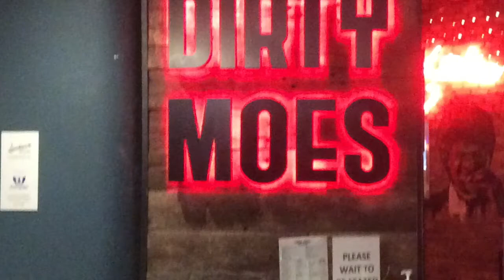Dirty Moes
Dirty Moes Mooloolaba Queensland Australia